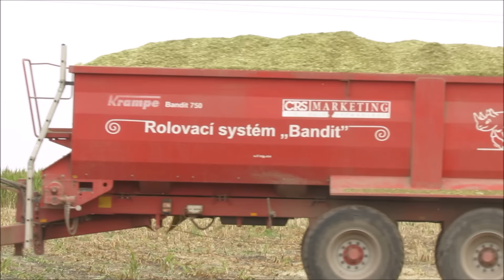Siláže 2015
Stroje: New Holland FR9080, JD 7730 + Krampe BB 600P, JD 6830P + Mengele, JD 6920S + kontejner, NH T6070 + Bednar Wagon WG21000, NH 7050 + Krampe Bandit 750
Místo: Kounice
Pole: Hranečník
Podnik: BPS Horka
Fototechnika: Canon Powershot SX40 HS